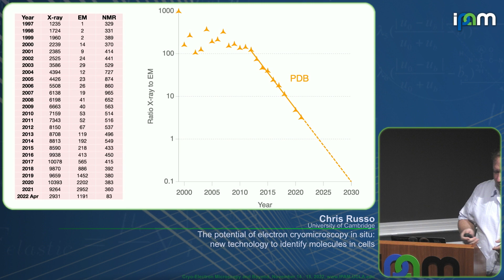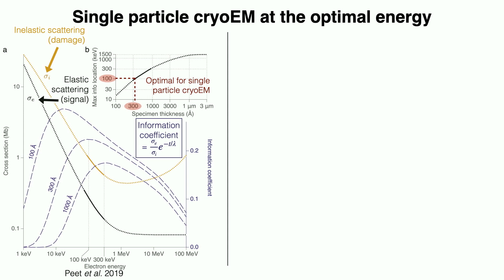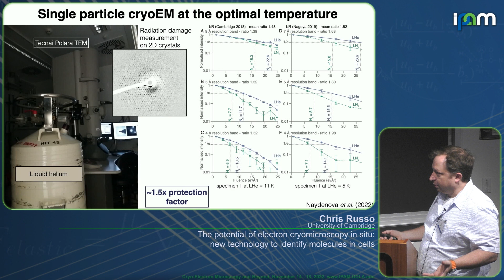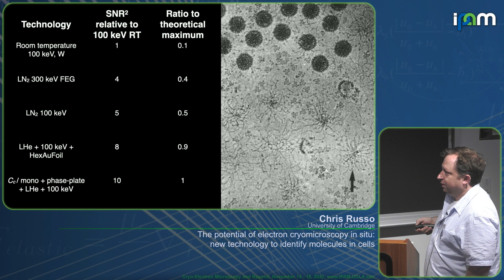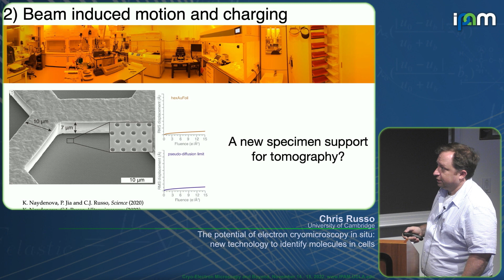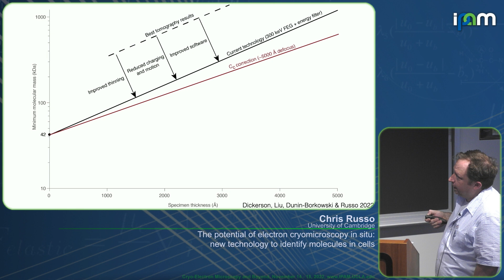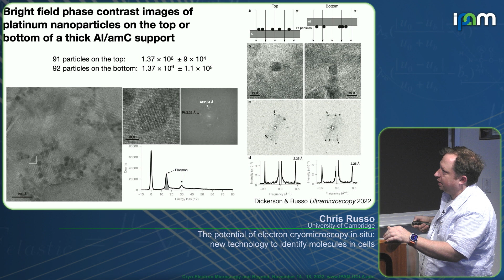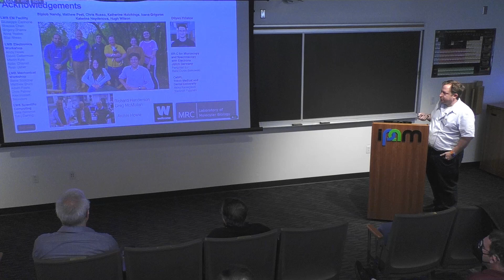Chris Russo - Potential electron cryomicroscopy in situ: technology to identify molecules in cells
Recorded 15 November 2022. Chris Russo of the University of Cambridge presents "The potential of electron cryomicroscopy in situ: new technology to identify molecules in cells" at IPAM's Cryo-Electron Microscopy and Beyond Workshop.
Abstract: Electron cryomicroscopy (cryoEM) of biological specimens preserved by vitrification in water ice has made great strides in the last decade. The atomic structure of most biological macromolecules can, at least in principle, be determined by direct imaging using bright field phase contrast. Major technological advances – in electron imaging hardware, data analysis software, and cryogenic specimen preparation technology – continue at pace and contribute to the exponential growth in the number of atomic structures determined by cryoEM. It is now likely, that within a few years we will have structures for hundreds of thousands of unique protein and nucleic acid molecular complexes. But the answers to many important questions in biology would become obvious if we could identify these structures precisely inside cells with quantifiable error. In the context of an abundance of known structures, it is appropriate to now consider the current state of electron cryomicroscopy for frozen specimens prepared directly from cells, and try to understand what technology can be brought to bear on this goal, both now and in the foreseeable future.